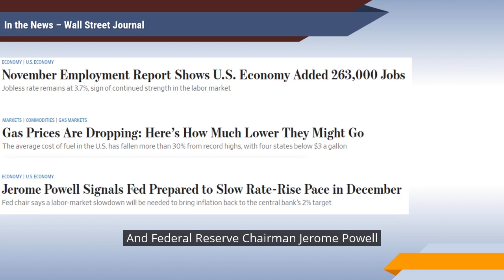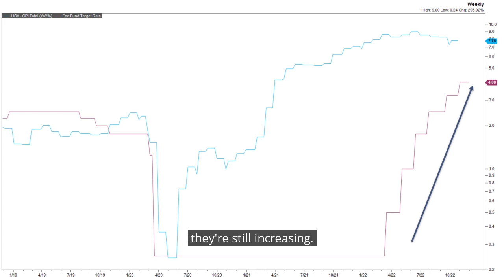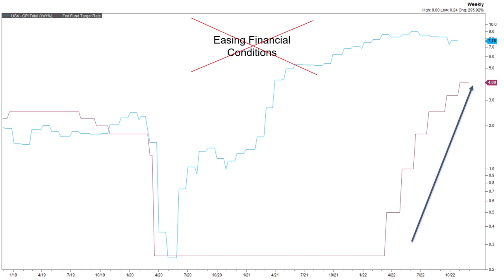Market Update 2 December, 2022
“Did the market misinterpret the Fed’s press conference?

Financial conditions aren’t “easing” at all.